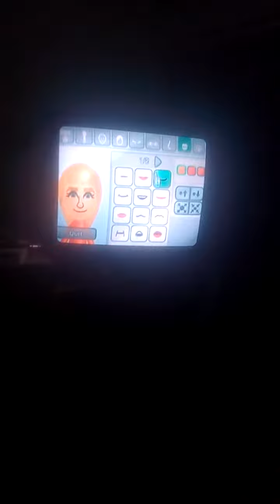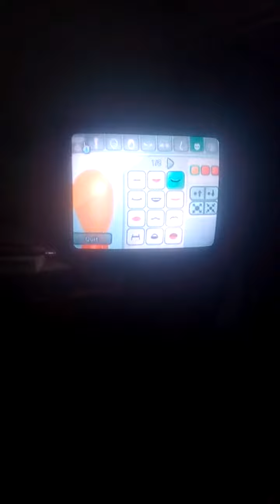How to make Jamie Mii